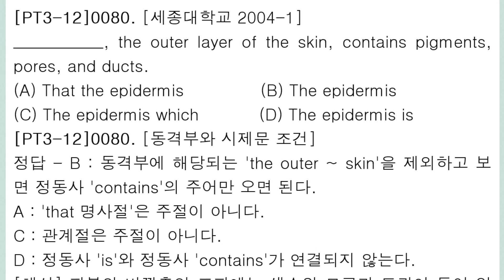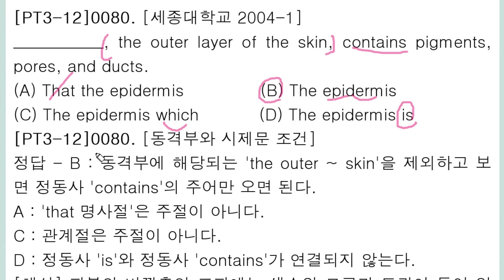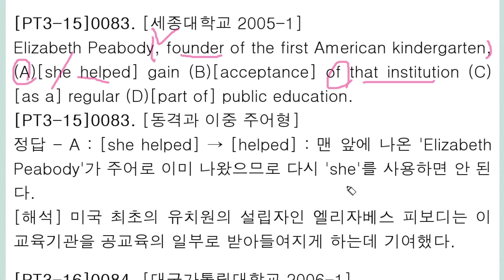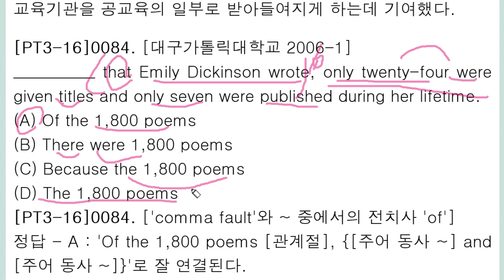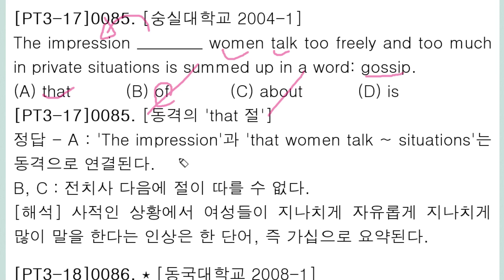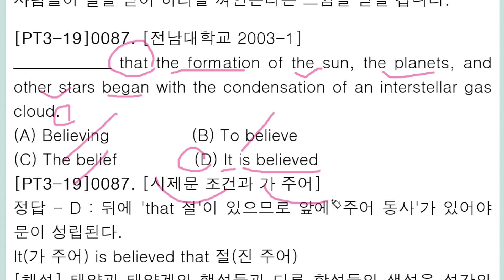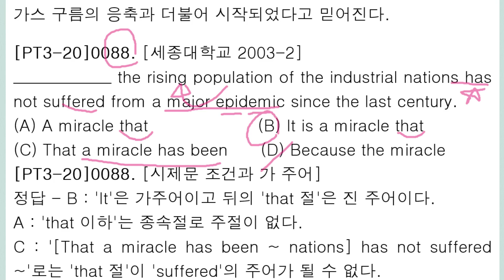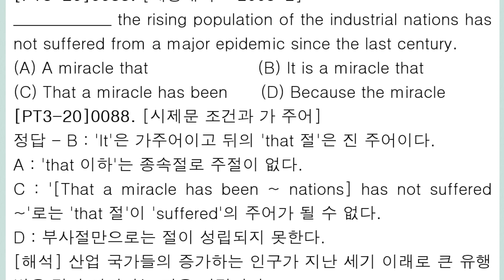편입 문법 3,000제+ 강의 013회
이중 주어 불가형
시제문 조건과 가 주어